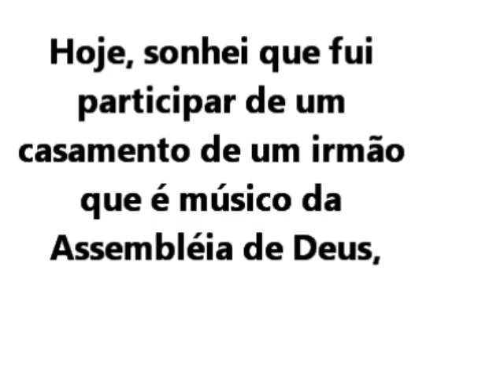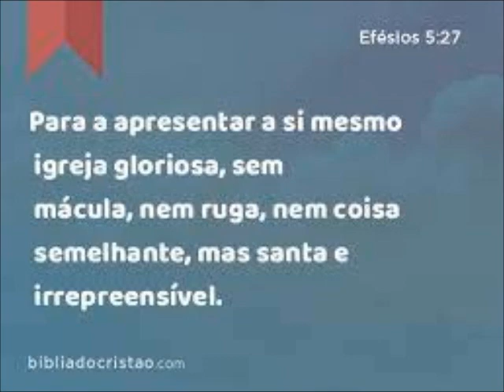Sonho : Prepare-se para o casamento ( Irmã Lena Brasil # ).